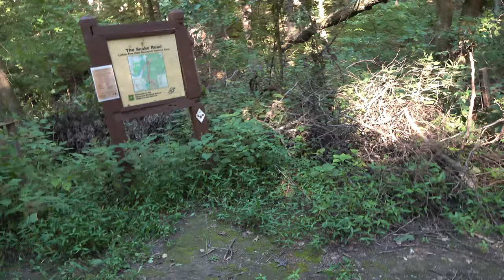LaRue Pine Hills Snake Road Fall Migration 2020 - Episode 1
LaRue Pine Hills Snake Road Fall Migration 2020 - Episode 1. Please remember that harvesting, collecting and handling wildlife on Snake Road is highly illegal. No hooks allowed!

Send a pre-stamped envolope with your address on it to get a free Hiking with Shawn sticker while supplies last.